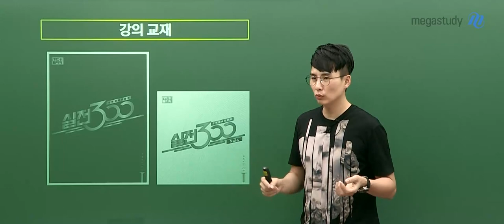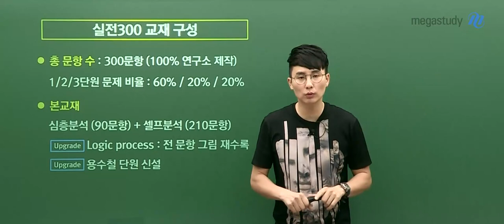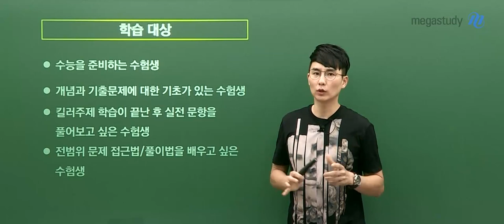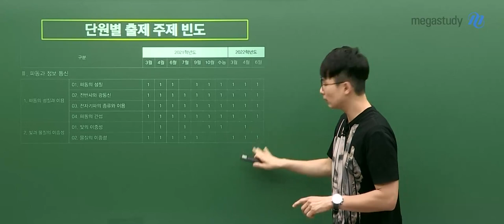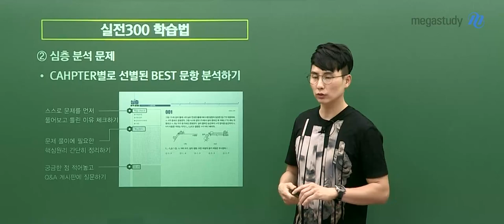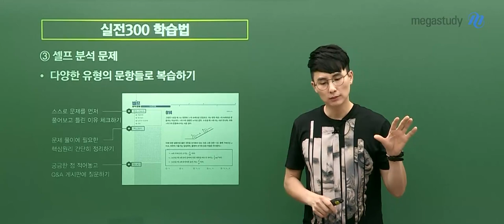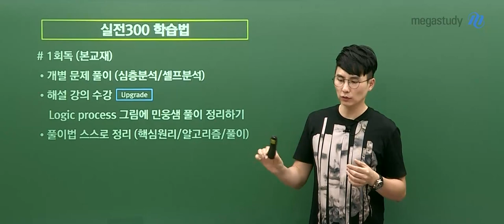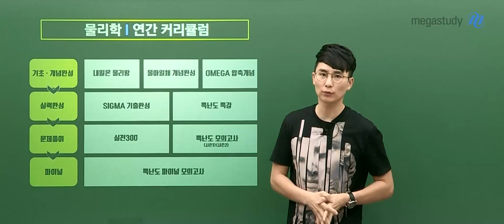[메가스터디] 물리학 강민웅쌤 - 2022 강민웅 실전 300 OT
물리학 강민웅 선생님의 실전 300 OT!